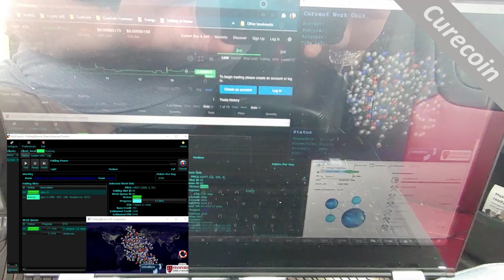Curecoin Car (Protein Folding on the Road)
Folding Proteins for Curecoin using an EV as a power source ... alternative to mining Dogecoin or Bitcoin with Tesla's FSD hardware when idle. It's just a thought.